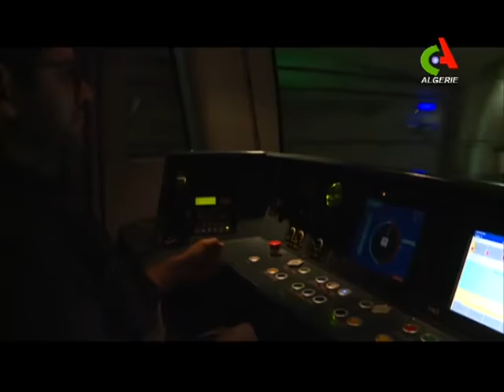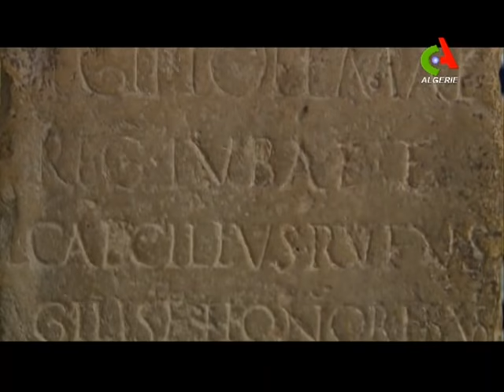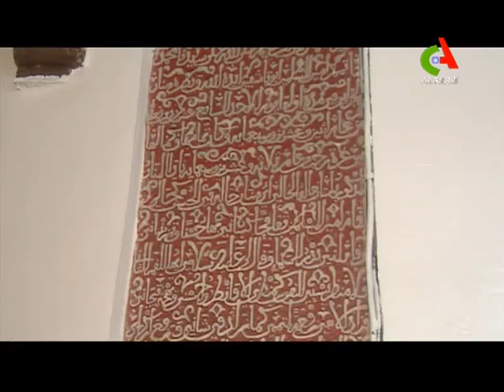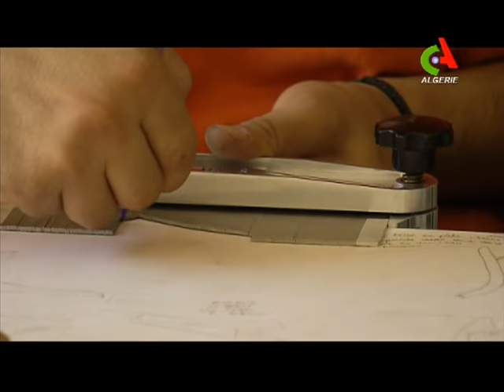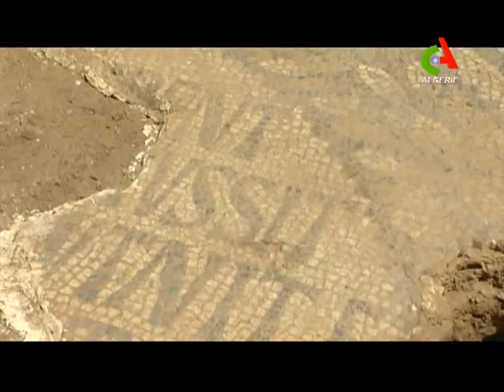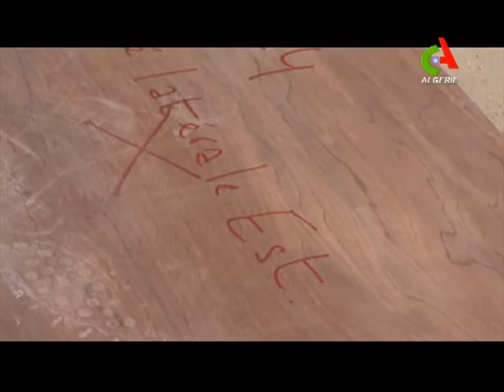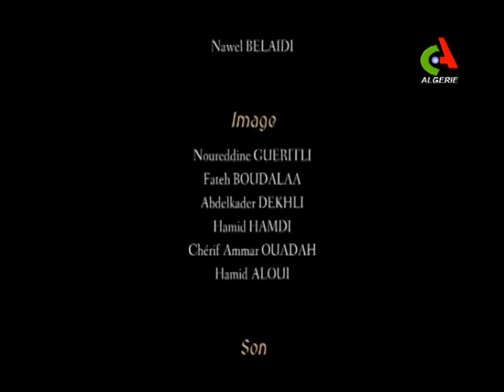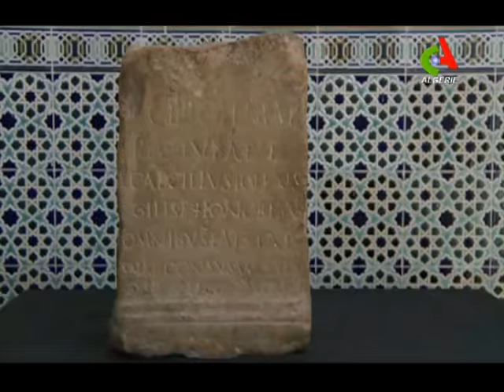Émission Spéciale: Alger devoile son Histoire.